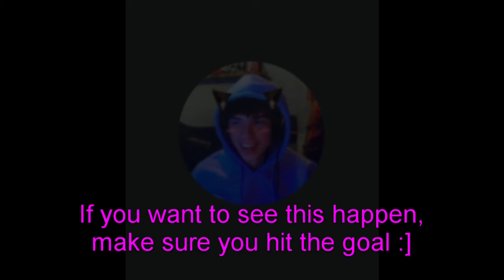Rad will be a maid if we reach the sub goal.